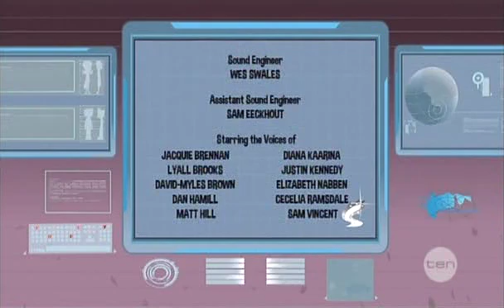Shezow S01 E15 In She D Fibberrachee